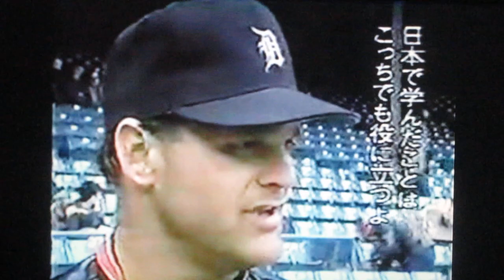1991MLB デトロイト・タイガース日本出身者トリオ ガリクソン バナザード フィルダー